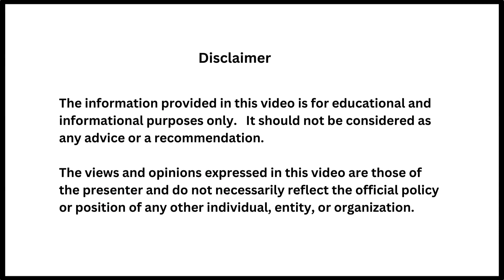📕Pavitra Somaiya Author 🔥- "Speak Up, Stand Out: Weaving Your Personal Brand Through Words"⭐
In conversation about Pavitra Somaiya's book.
Pavitra teaches foreign languages and is a psychological counsellor and life coach. She knows Gujarati, Hindi, English, French, Spanish, Italian, Portuguese, and German.   She has written a beautiful book that explains the importance of words and languages in our lives.

"Speak Up, Stand Out" explores the profound impact of language on emotions, actions, and personal branding. It delves into linguistics, revealing how language moulds our identity and influences our personality. Each chapter provides actionable tips to elevate communication and branding in today's competitive landscape.